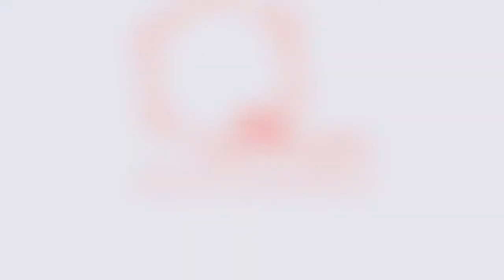ELISA CIDADE | Vereadora da C.M. Gaia